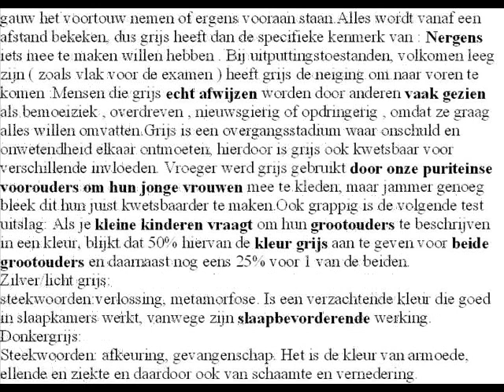GEEL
Geel:Genezing, intelligentie, voorstellingsvermogen, activiteit, eenheid en geesteskracht.Staat symbool voor creativiteit, kunstenaars, charme, zelfvertrouwen en zachte overreding.Bij genezing van maagstoringen; huidproblemen, nerveuze spanningen en doorbreken van mentale blokkades.Het wordt ook gebruikt bij rituelen waarbij veel zonne-energie nodig is, zoals alle nieuwe activiteiten die je extra wilt steunen. - blauw - grijs - bruin - zwart - wit